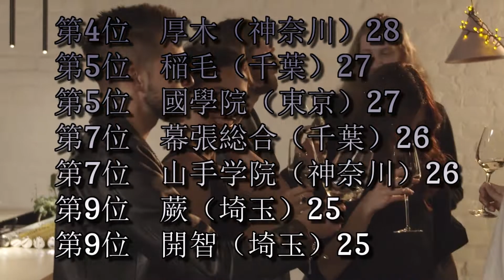成城大学高校別合格者数ランキング2021【ゆっくり読み上げ】（※前期終了時点）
【BGM】Optimistic Examination(ジャジーなサンバ)
作者名：ひやむぎP　様